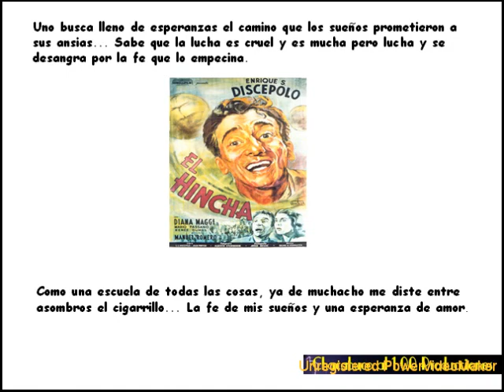Enrique Santos Discépolo-chorra-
Frases de Enrique Santos Discépolo
Compositor, letrista de tangos, músico, dramaturgo y cineasta argentino, conocido como "Discepolín"